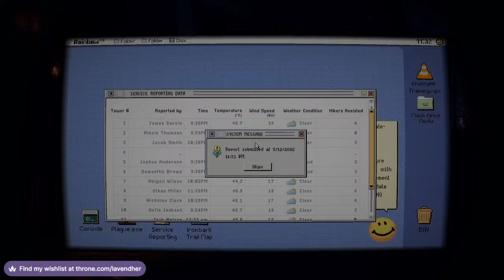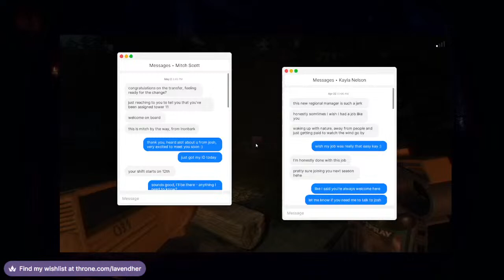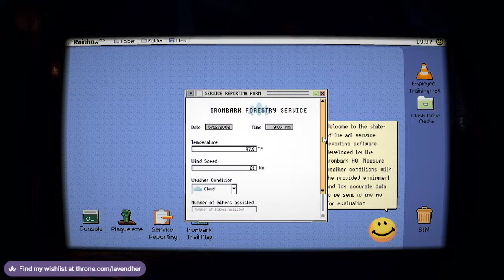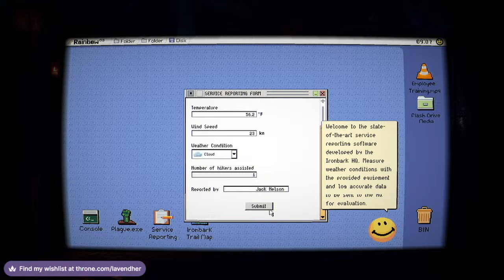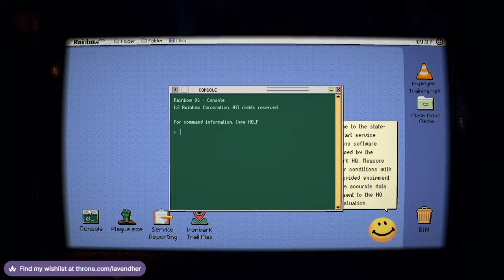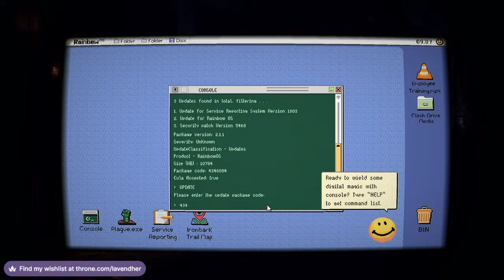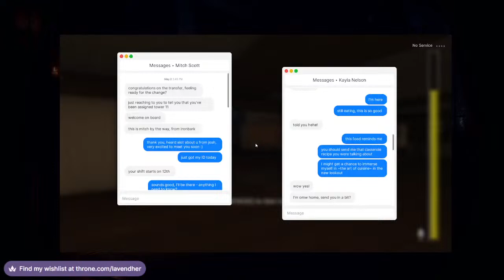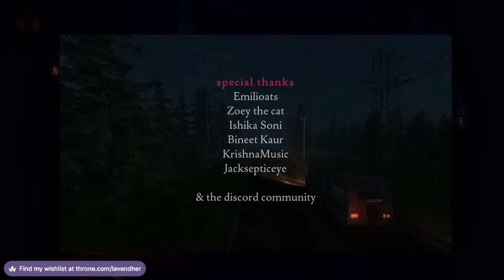[Ironbark Lookout] PART TWO [Live w/ Lav]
We streamin' today boyzzz ;)

what are we playing?

boo humbug